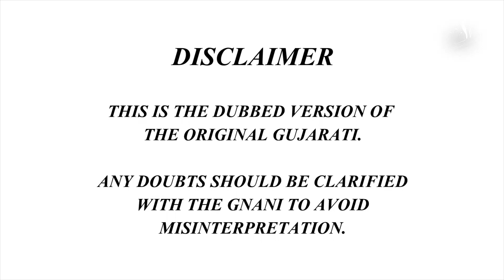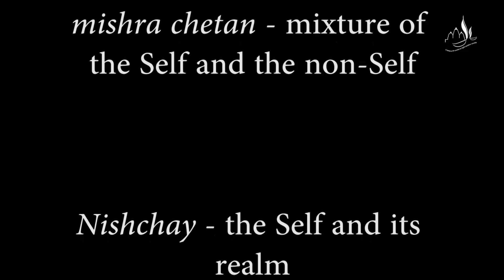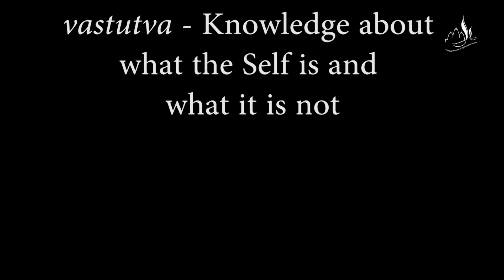The Hidden Meaning of Truth and Untruth Parayan Part-04 | Question-Answer | English Dubbed Version